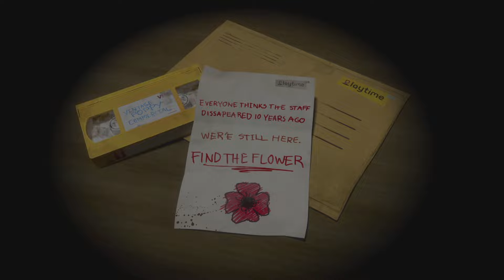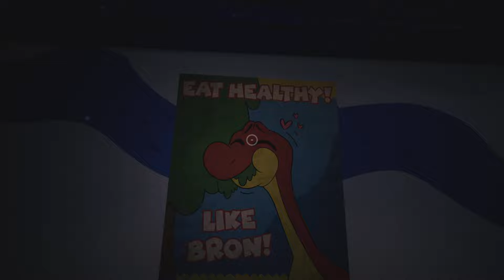Poppy Playtime Chapter 1 | Full Game